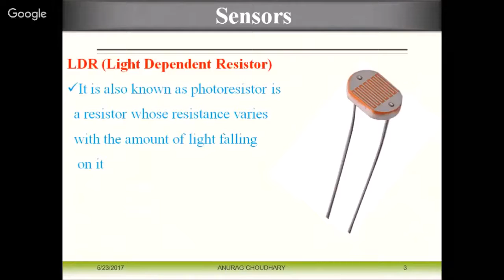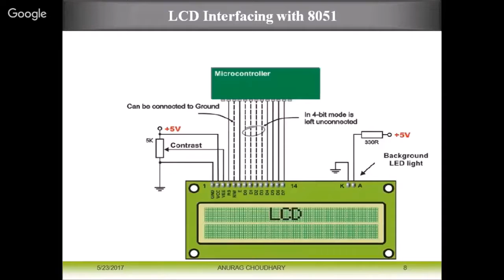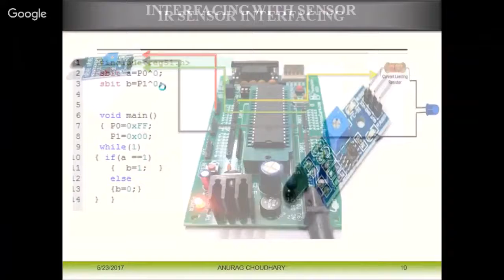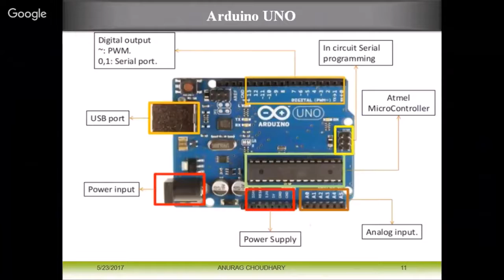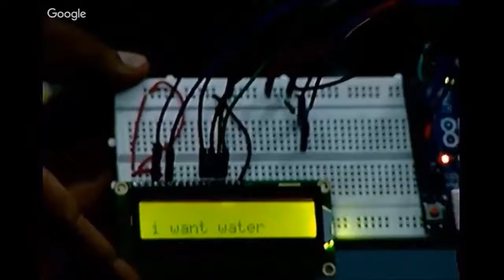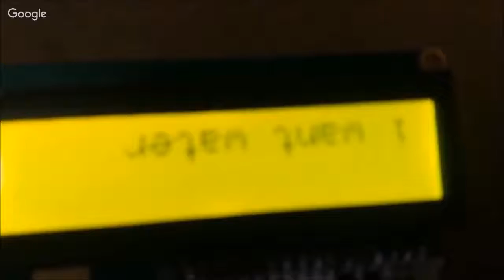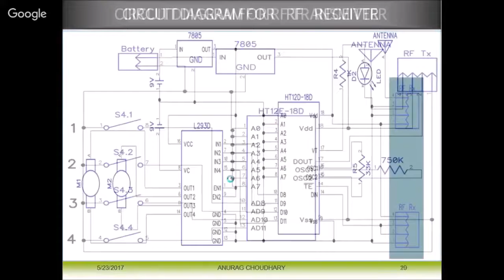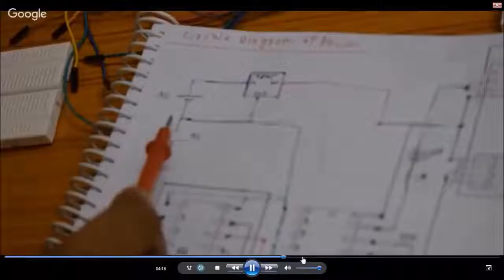Real Time interfacing with 8051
Real time sensor Interfacing with 8051, Arduino